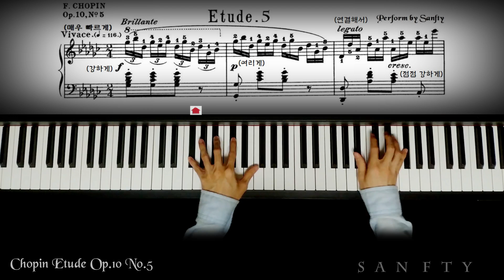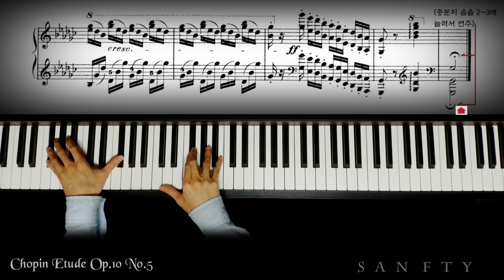쇼팽 흑건 Chopin Etude Op.10 No.5 (Black Key Etude)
안녕하세요. Sanfty입니다. 이번에는 요청이 많았지만 어려운 곡이었기에 준비하는데 시간이 좀 걸렸어요. 쇼팽의 연습곡 작품 중에 흑건이라는 곡입니다. 검은건반을 대부분 누른다는 의미에서 '흑건'이라는 부제가 붙은 이 곡은 작품번호 10번 중에 5번째 곡입니다. 영화 '말할수 없는 비밀'의 OST 편곡에 쓰였던 만큼 훌륭한 작품이에요. 원래는 쇼팽의 제자 중에 유난히 검은건반 테크닉이 부족했던 학생을 위해 쇼팽이 고안해낸 연습곡이라고 합니다.

 검은건반들은 미,파 와 시,도 사이를 제외한 5개의 건반으로만 이루어져 있어요. 이것은 일반 음계에서 장음계의 4음, 7음이 제외된 5음으로 이루어진 것과 음정만 다를뿐이지 같은 형태를 띄고 있는데, 펜타토닉이라고도 부르는 이 음계의 큰 특징은 음정들 간의 간격에 반음이 없어 제한없이 자유롭게 사용이 가능하다는 것이에요. 이로 인해 나타나는 현상중에 하나가 조성감이 모호해지는 것인데 이로 인해서 음악의 색깔 또한 파스텔 톤의 성격이 묻어나게 됩니다. 그래서 민속음악, 인상주의 음악에 자주 사용되었는데, 드뷔시의 색체적인 느낌이라던지 동양의 민요에서 느껴지는 색체감이 대표적인 예라고 볼수 있어요. 그리고 또 하나는 제한없이 사용이 가능했기에 장르를 가리지 않고 클래식 뿐만 아니라 락, 블루스, 펑키, 재즈, 트로트 등 많은 연주자와 작곡가들에게 사랑받는 가장 많이 사용되는 재미난 음계가 아닐까 합니다.

 많은 유투버들이 흑건은 쉬운편에 속한다는데 저는 왜 이리 어려웠는지 모르겠네요...^^; 절대 쉬운곡은 아닌것 같다는게 제 생각입니다...ㅠㅠ
(간간히 보이는 잔 실수들 너그러이 봐주시어요... ㅎㅎ) 오늘도 들으러 찾아와주셔서 넘 감사드리고 행복한 하루, 한주 보내시길 바랍니닷~!

Hello, I'm Sanfty. It was a difficult song, so it took some time to prepare. I've had a lot of requests for this song.
 This song is called "Black Key" among Chopin's practice pieces. The sub-title "Black Key" is No.5 of Op.10 works, meaning most of the black keys are used. It's a wonderful work as it was used in the arrangement of the OST of the movie 'Secret'.
 At the time of composing, there was Chopin's a student who lacked black keys technic. It was designed by Chopin to improve his lack of black keys technic.

I can't understand why many YouTubers said black Keys etude is easy...:( I think it's not an easy song at all!

Please, hope you enjoy my performance of No.5 from Chopin's Etude Op.10 in Gb Major.
The play Tempo of this song is very fastly with Lightly.
Thank you for listening to my play! I hope you have an excellent week~ ♥

Hello, I'm Sanfty, I love piano music.  I'd like to introduce you various piano songs. I make piano covers of classical and favorite songs with warm and lovely sounds. Please hope you enjoy my play. Thank you!

영상은 매주마다 하나씩 올라갈 예정이에요~